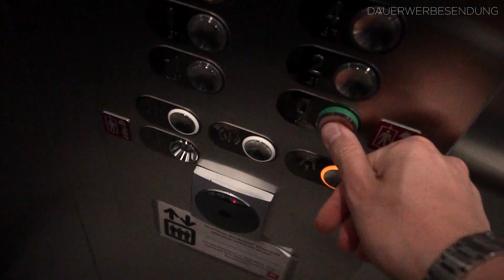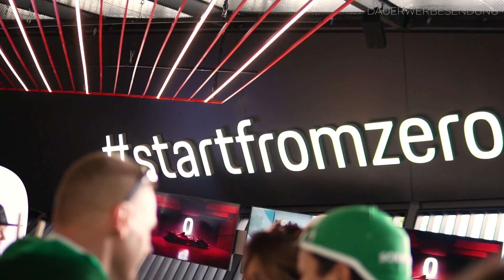ABB FORMULA E CHAMPIONSHIP BERLIN mit Daniel Abt I Rennabbruch?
Hallo Leute,
heute gibt es mein letztes Video von meinem Roadtrip zum Formel E Rennen nach Berlin. Ich wünsche euch viel Spaß beim Rennen! ;-)

► Nützliche Gadgets für dein Auto

► Mein Equipment
Ersatzkamera I
Ersatzkamera II

Produziert von Mike Walter und Gordian Madsen.